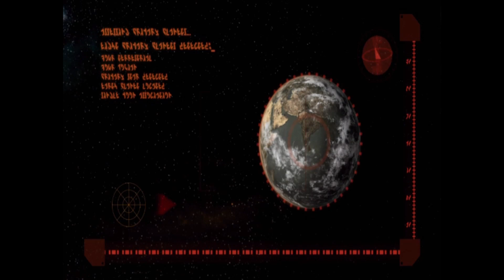(Хоррор и Инди-Хоррор) Enemy Territory - Quake Wars №2